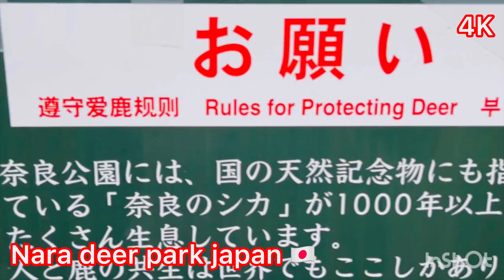Nara Park in japan 🇯🇵 4k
Nara deer park japan
Very nice deer park in japan